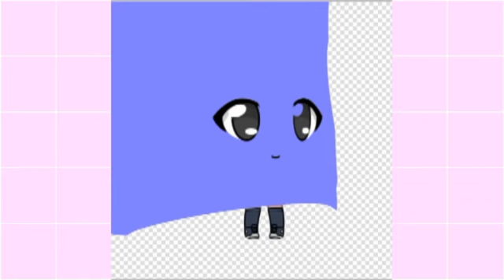Watch me edit a front-facing edit in Gacha Life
The character I used is ScreamingForest.
Sorry that I didn't shade! I'm going to make a tutorial on it soon.

Song: Merry Bad End - Mafumafu

Inspired by: sinnamon roll